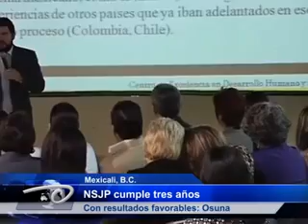Mexicali, B.C.- NSJP cumple tres años. Con resultados favorables: Osuna.